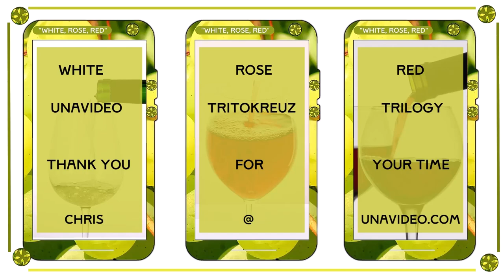"White, Rose, Red" - A UnaVideo + Tritokreuz Trilogy Concept Design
A trilogy / triptych concept design of three "shorts" using the Vertical Video Frame Surround with a grape inspired tritokreuz icon.

Released as "Mimicalism Invited" - which is my take on Creative Commons - it means you're invited to use all or parts of this video in your own web creations on the understanding that you'll add an active hyperlink back here to tis video